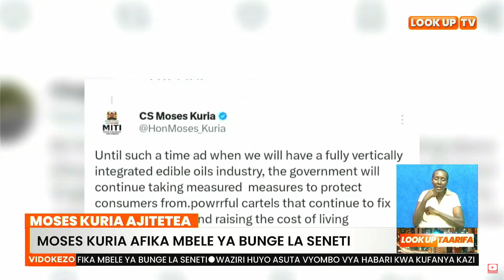Waziri Moses Kuria Ajitetea Mbele Ya Bunge La Seneti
Rais William Ruto amemtetea Waziri Moses Kuria kuhusiana na matamshi yake kuhusu vyombo vya habari. Akizungumza huko mjini Naivasha, rais ameelezea kuwa kama ilivyo ada ya kuzipa uhuru vyombo vya habari, nivyo ilivyo na wale walio na msimamo tofauti na vyombo hivyo.